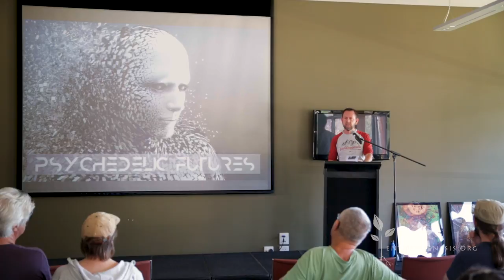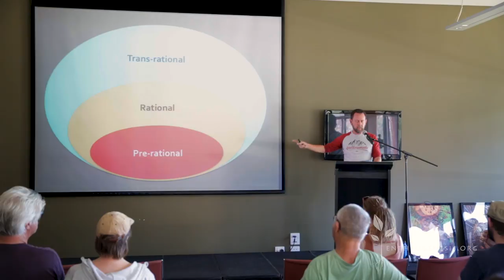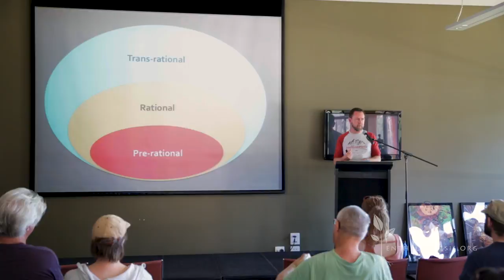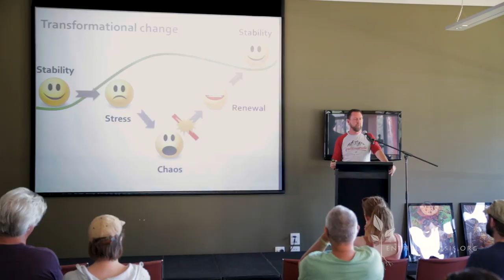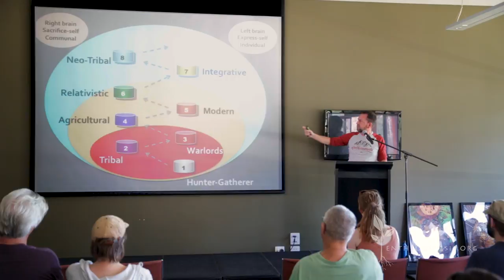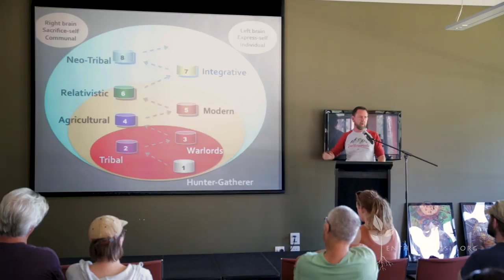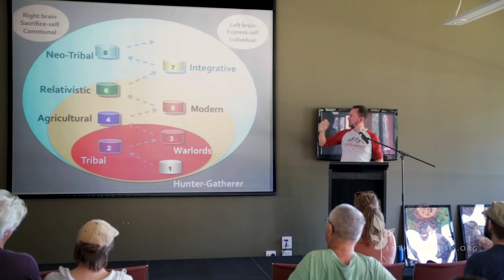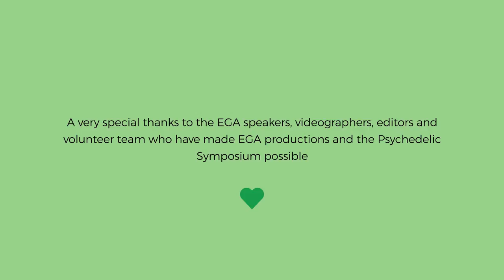Steve McDonald - Psychedelic Futures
Psychedelic Futures

Synopsis
We are in the midst of the second psychedelic revolution. This is a symptom of an evolutionary shift in human consciousness, similar to the 1960s but on a larger scale. It comes at a time when the dominant scientific-industrial paradigm is failing, while the Internet offers a global scaffold to support revolutionary change. Psychedelics are playing an important role in the expansion of consciousness by helping us find new perspectives and deeper levels of human connection. A new way of being human is emerging.

Bio
Steve McDonald is a futurist focused on the evolution of human consciousness. He is the founder of Aadii, a non-profit organisation applying a transdisciplinary understanding of human nature to support various transformative projects; co-founder of Mythaphi.com, a transmedia company focused on emerging culture and technology; and a founder of Psychedelic Research in Science & Medicine (PRISM), a non-profit research association. Steve has previously supported the corporate, government and non-profit sectors as an organisational development consultant; piloted a rescue helicopter and served as an officer with the Australian Regular Army. He is currently writing a book about the global consciousness shift.

References

Human Nature Prepares For a Momentous Leap (1974) by Dr Clare W. Graves. [From The Futurist, 1974, pp. 72-87]

Support
We're immensely grateful for your support of our botanical initiative. Entheogenesis Australis (EGA) pronominally a volunteer-run charitable, educational organisation that is in however in need of economic support. EGA is a registered charity, If your able we urge you to consider supporting our work via our web